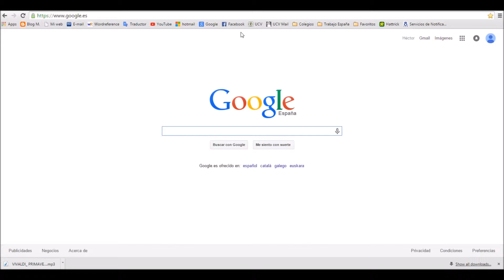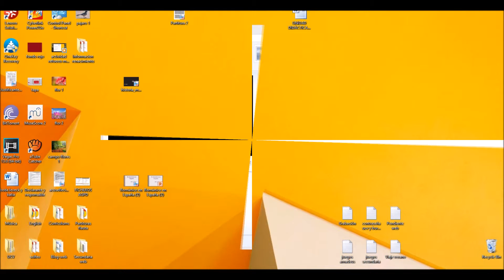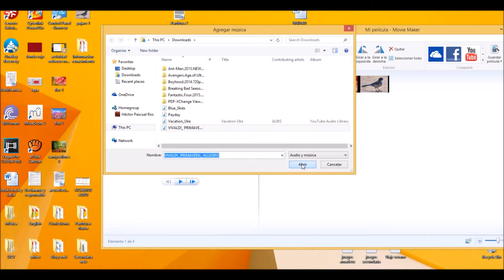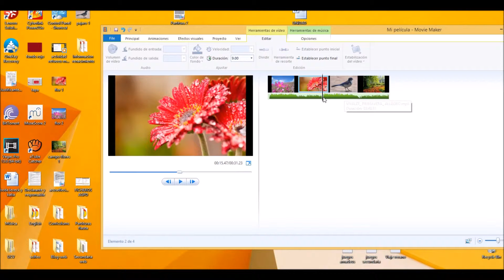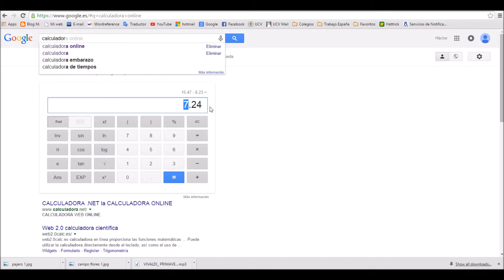Tutorial moviemaker actividad refuerzo 1º ESO